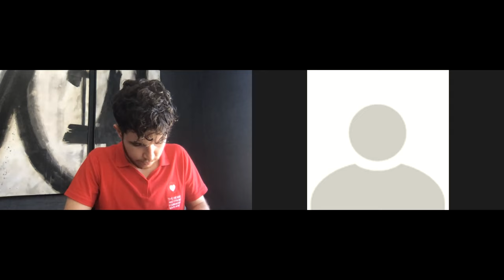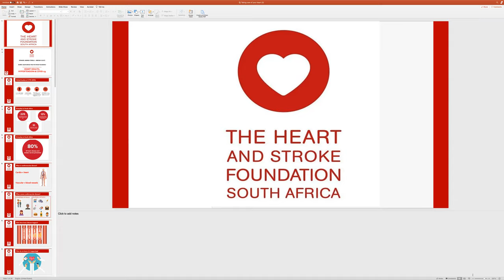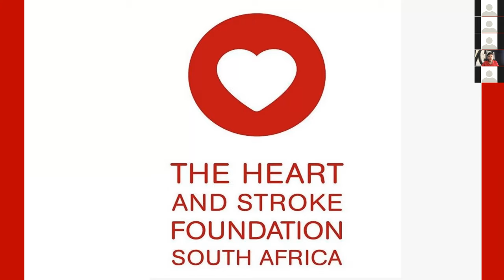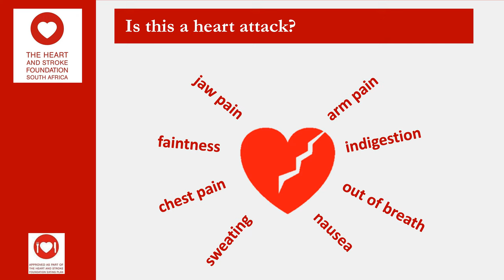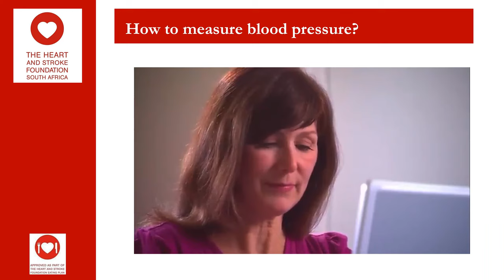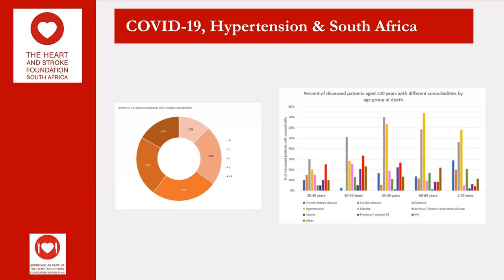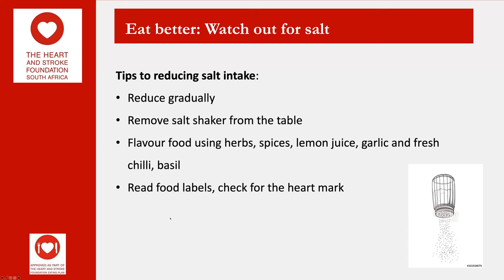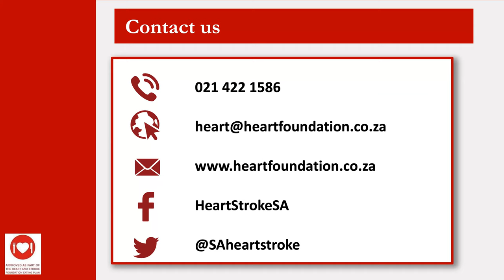World Hypertension Day Video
The World Hypertension League (WHL), promotes World Hypertension Day (WHypD) on 17 May each year. This year’s WHypD theme is “Measure Your Blood Pressure Accurately, Control It, Live Longer”. The primary aim of the theme is to increase raised blood pressure (BP) awareness in populations around the world. Moreover, this year, there is an increased focus on the accurate measure of BP.